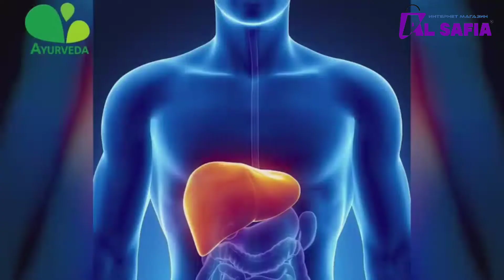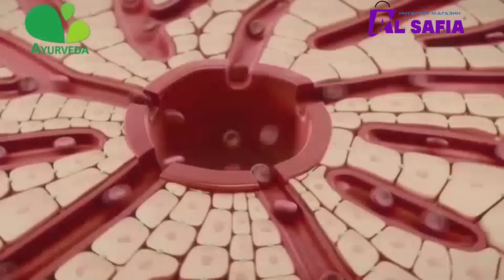SAFI SIROPI | САФИ СИРОПИ ХИНДИСТОН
Описание Самый знаменитый из этих травяных сборов называется ‘Сафи”, который состоит из 27 трав. ‘Сафи, являясь аюрведической пищевой добавкой, действует на организм человека разносторонне.
Он очиащает желудочно-кишечный тракт, печень, способствует устранению хронических запоров, гемороя, избавляет от кишечных паразитов, уменьшает количество холестерина, устраняет интоксикацию при употреблении алкоголя, курении, приеме синтетических препаратов, отравлении, излечивает язву и другие кишечные заболевания.

Это наилучший лекарственный сбор нетрадиционной медицины для профилактики и лечения всех заболеваний кожи. В нем сочетаются лучшие растения Аюрведы, которые очищают кровь, а так как кровь циркулирует по всему организму и питает каждый орган, то становится понятно как важно вовремя очищать кровь от токсических веществ.
Поэтому очищая кровь, этот сбор помогает избавиться от многих дерматологических заболеваний:
прыщей, угрей, фурункулов, кожного зуда, улучшает состав крови и помогает убрать темные круги под глазами, рубцы от угрей. При постоянном употреблении улучшается цвет лица.

ПРИМЕНЕНИЕ И ДОЗЫ:

детям: 1/2 ч.л. (2,5 мп) ― 1 раз в день
подросткам: 1 ч.л (5 мл) -1 раз в день
взрослым: 2 ч.л. (10 мп) -1 раз в день

Для достижения желаемого результата употреблять не менее 20 дней.

2 чайные ложки сиропа Сафи один раз в день в профилактических целях с водой, молоком или соком в течении 20 дней.

При лечении проблем с кожей или очищении крови принимать 2 чайные ложки перед сном с водой, перед употреблением вэболтать, запивая водой, соком или молоком.

Во время приема Сафи не элоупотребляйте рафинированными, консервированными продуктами, жареной пищей, специями, сахаром, шоколадом, сдобой, красным мясом, а таюке алкоголем и курением, Не ешьте на ночь.
Не рекомендуется для употребления беременными и детьми до 5 лет. Сафи сожержит инвертированный сахар, оторожно при сахарном диабете, консультируйтесь с врачом.

Побочных эффектов Не выявлено. При длительном приеме нет привыкания. ‘Сафи” прошел сертификацию по нормам установленным Минздравом Украины. Продается в Индии и других странах в течении 60 лет. Только в Индии продается около 10 млн. упаковок.

Упаковка: 200 мп. Срок годности: 3 года.
Хранить в сухом, тёмном месте при комнатной температуре.

СОСТАВ:

Senna     160.45 mg.
Turbud     25.45 mg.
Gulab ke Phool    24.77 mg.
Burada Sheesham    13.40 mg.
Sandal Surkh    11.36 mg.
Gilo    14.09 mg.
Harar   22.04 mg.
Narkachoor   11.36 mg.
Chiraita    17.38 mg.
Burge Kasaundi    13.40 mg.
Mundi   15.45 mg.
Nilkanti    16.13 mg.
Shahtra   22.72 mg.
Kachal   15.45 mg.
Neem   19.43 mg.
Burge Tulsi   13.40 mg.
Zarambad  11.36 mg.
Darhald   9.43 mg.
Chobchini    11.36 mg.
Post Keekar   42.84 mg.
Sankhaholi  14.09 mg
Sarphoka   18.06 mg.
Ushba Maghrabi   5.68 mg.
Brahmi   9.09 mg.
Chaksu    9.09 mg.
Bekh Chini (Extract)  22.72 mg.
Qand Safaid q.s( to make 5 ml).
Shora Desi  227.27 mg.
Milleh Firangi  1.250 gm.